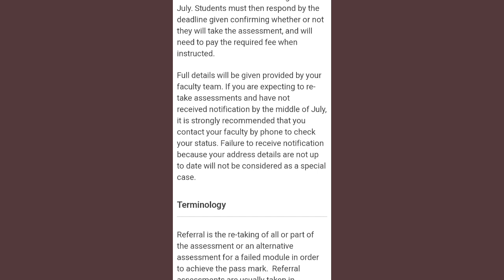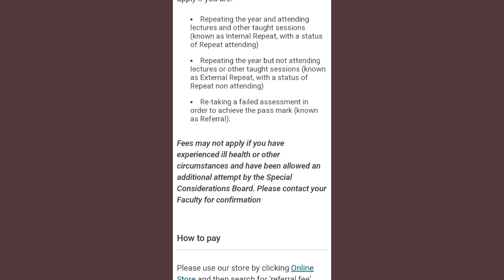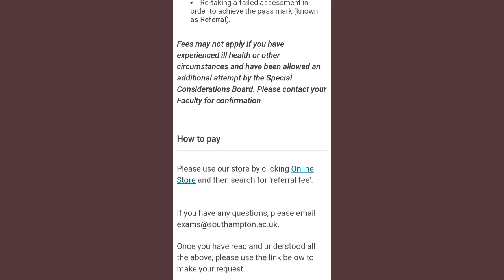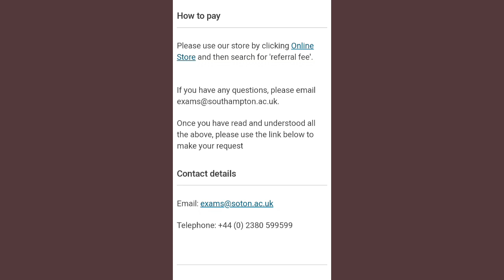Sargodha University Supply Paper Exact Time|UOS Supply Exam Exact Time For Paper